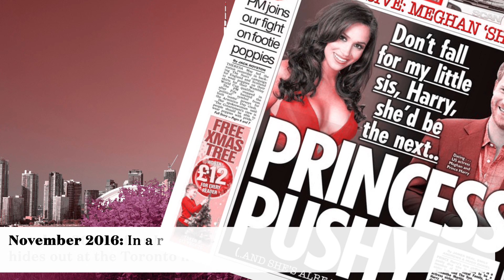The love story of Prince Harry and Meghan Markle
In anticipation of the royal wedding, look back on the most romantic moments of Harry and Meghan’s courtship.